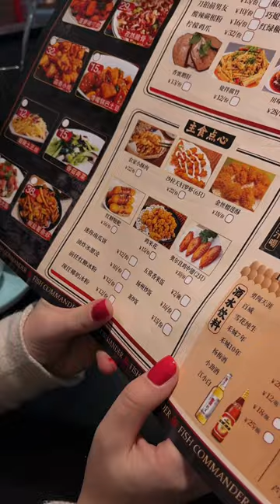Fish restaurant in China 🇨🇳